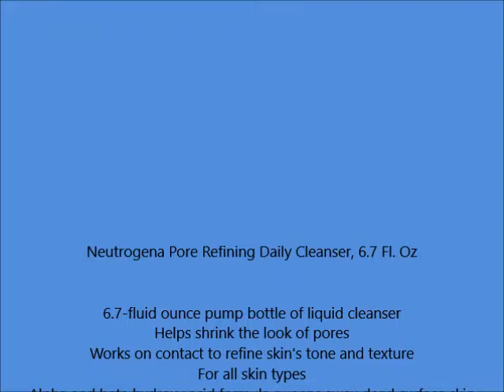Neutrogena Pore Refining Daily Cleanser, 6 7 Fl Oz